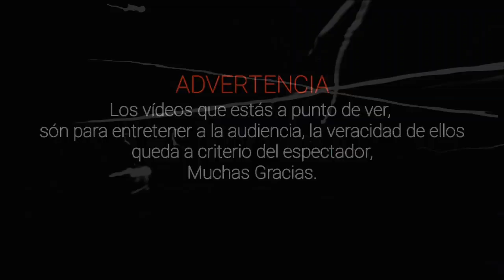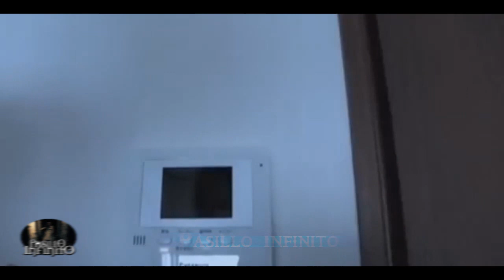Vídeos de TERROR asiáticos l Pasillo Infinito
Te presentamos Vídeos de TERROR asiáticos, lo que veras no lo podrás creer.